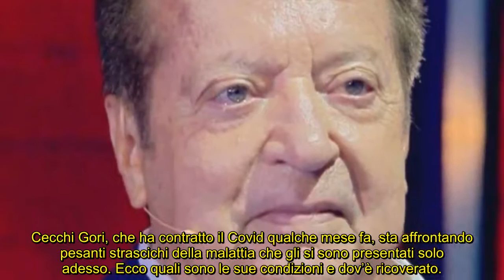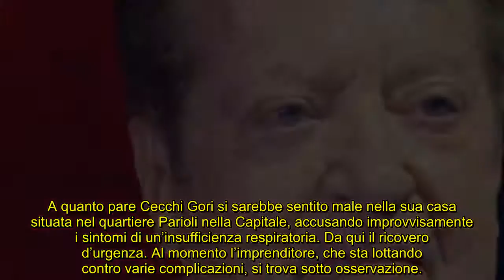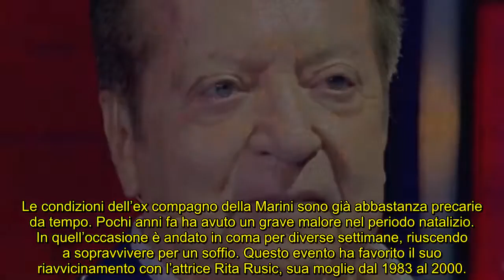Vittorio Cecchi Gori ricoverato d’urgenza dopo il Covid le sue condizioni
L’imprenditore 79enne, al momento agli arresti domiciliari per bancarotta fraudolenta, sta lottando contro gravi complicanze polmonari